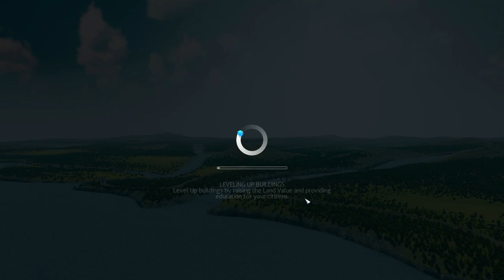Cities Skylines Gameplay: SLIPTOPIATONVILLEBURGTOWN!!! E1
Cities Skylines Gameplay (Let's Play) Peeps? You got it! :)

Cities: Skylines (Early Access) is a modern take on the classic city simulation. The game introduces new game play elements to realize the thrill and hardships of creating and maintaining a real city whilst expanding on some well-established tropes of the city building experience.

THE BEGINNING! Sliptopiatonvilleburgtown is a thing! Also, stuff and things!

(Sl1pg8r provides family friendly videos with no bad words)